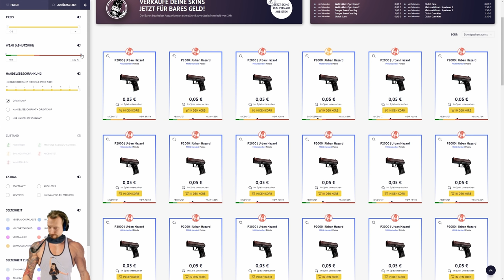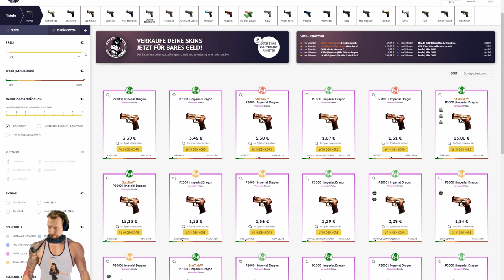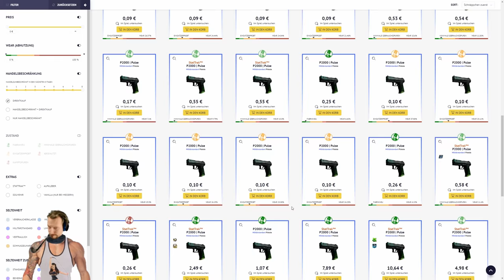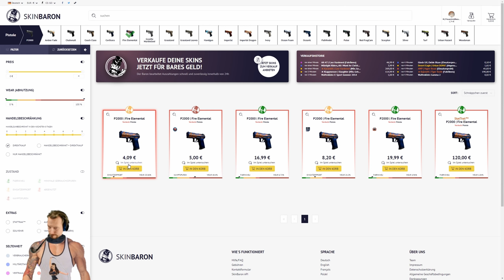TOP 10 CS:GO SKINS 2019 | P2000 | deutsch/german